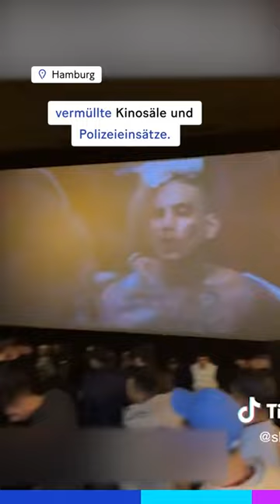Randale, Schlägereien – so erzwingen Jugendliche Filmabbrüche 📽🚫